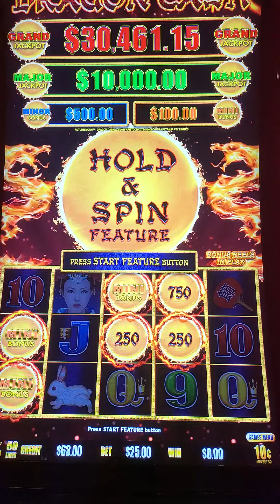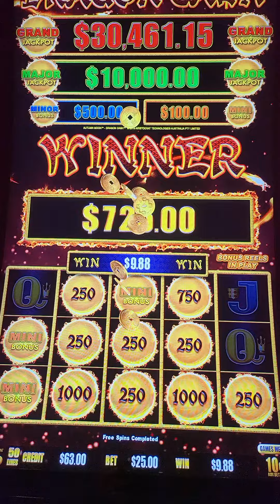Dragon Link Autumn Moon $25 Bet No Handpay But Decent Win